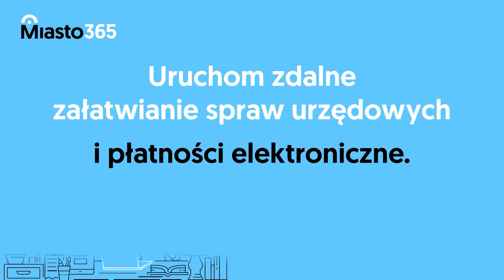Miasto365 - uruchom zdalne załatwianie spraw urzędowych i płatności elektroniczne.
🏙Chcesz podnieść jakość obsługi oraz komunikacji z mieszkańcami?

😎Chętnie Ci w tym pomożemy!

🤝Poznaj portal mieszkańca Miasto365 i uruchom zdalne załatwienie spraw urzędowych i płatności elektroniczne.